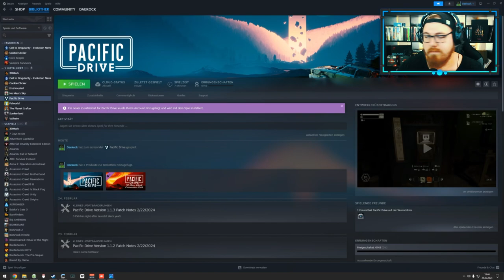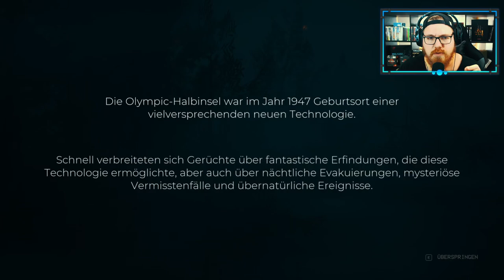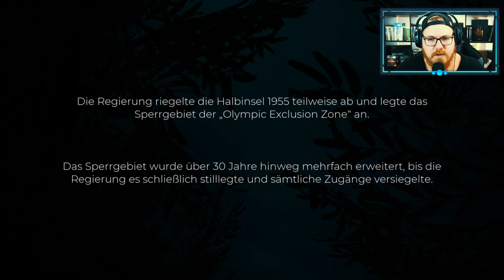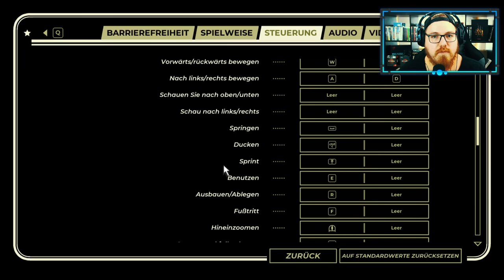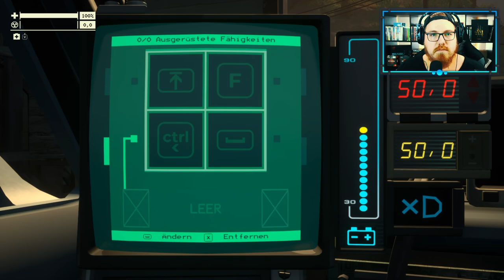Pacific Drive - Der Anfang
Mo - Do: ca. 18:00 bis 21:30
Fr - Sa: ca. 15:00 Uhr bis Open End
So: ca. 15 Uhr bis 21:30